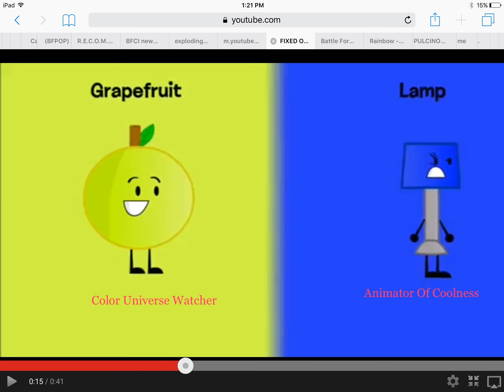:) Do Not Like Comment Or Dislike Make It Equally